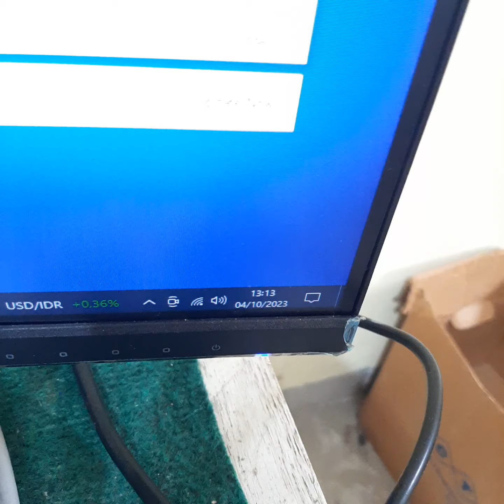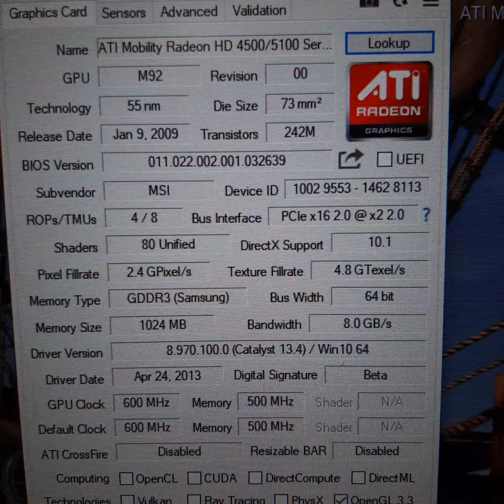MSI Radeon HD 4350 HD4350 1GB GDDR3 64 Bit tekad likita